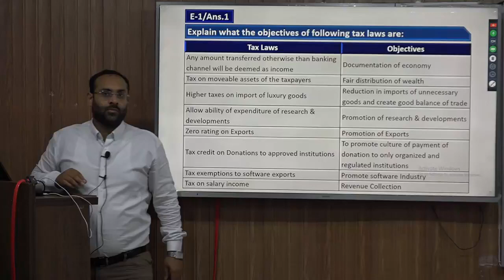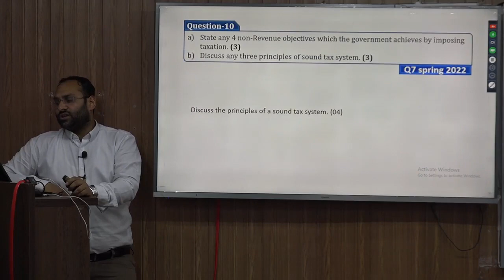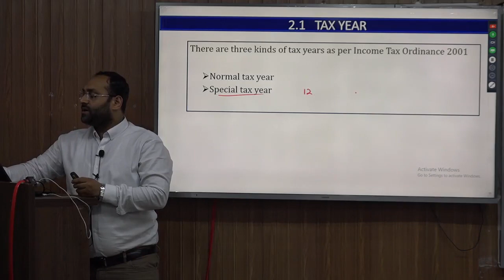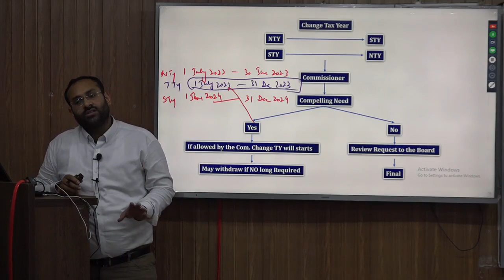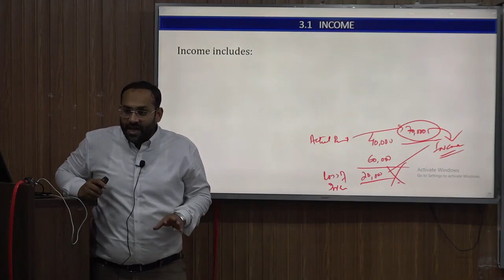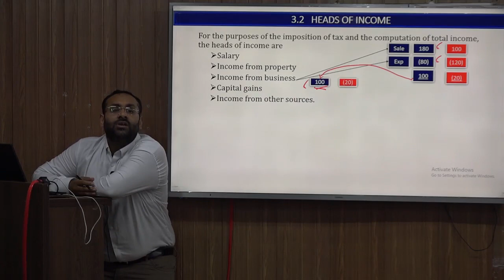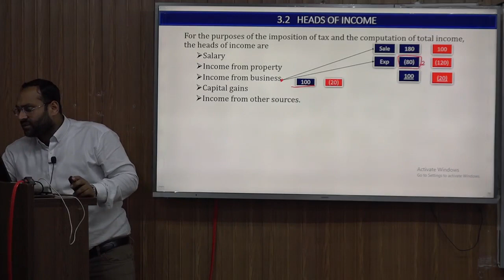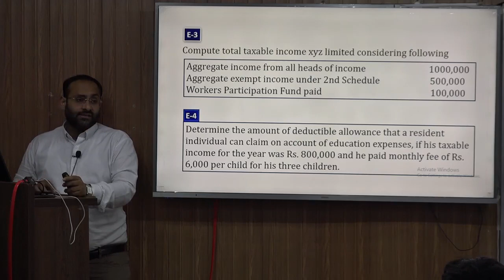(CAF-02) TAX (CATCHUP CLASSES) Day 03 BY SIR ALI IMRAN (18 APR)